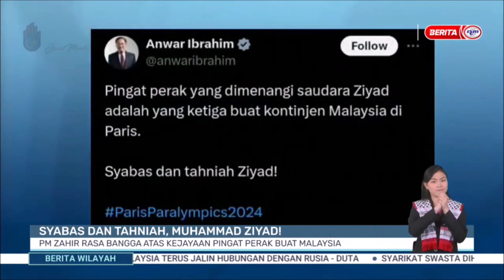4 SEPT 2024-BW- SYABAS DAN TAHNIAH, MUHAMMAD ZIYAD!: PM ZAHIR RASA BANGGA ATAS KEJAYAAN PINGAT PERAK